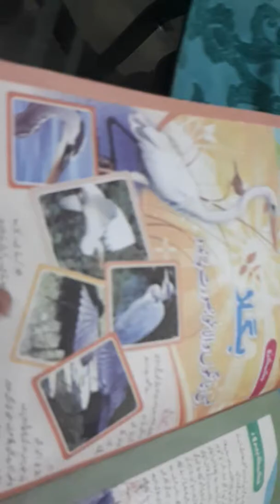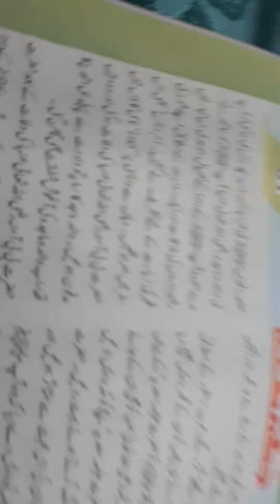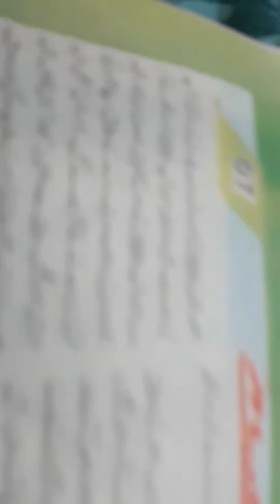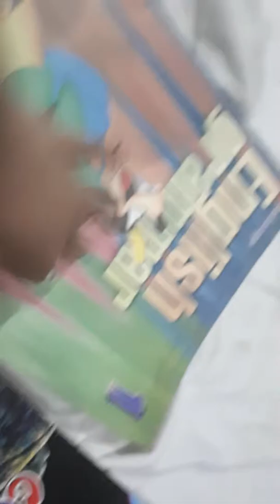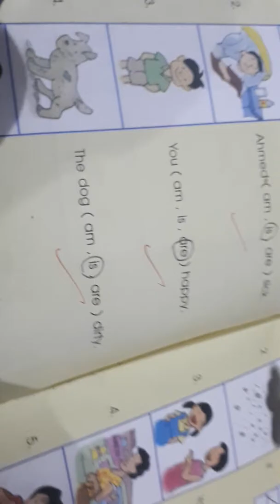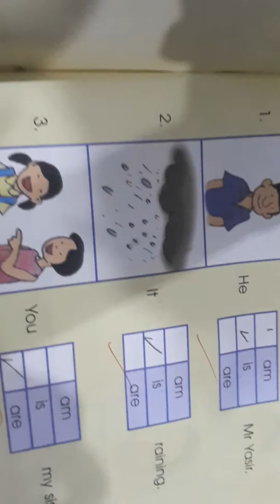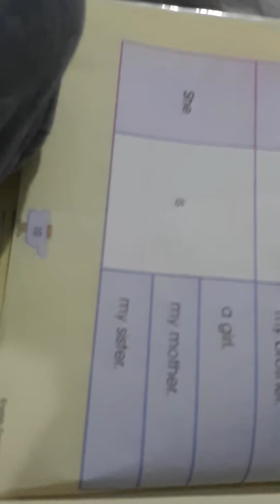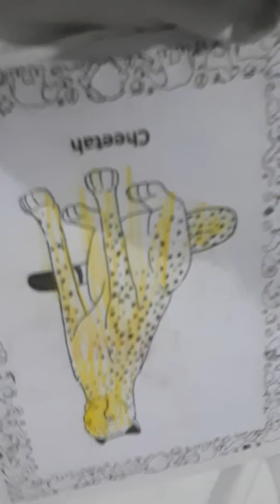My dada first barsi plese doa karein ke sahi rein